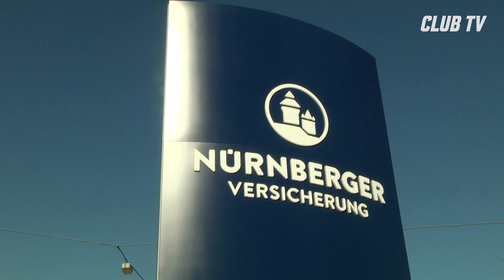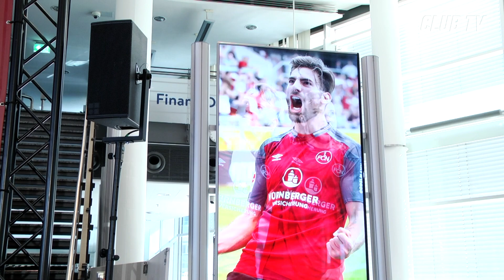NÜRNBERGER Versicherung verlängert Partnerschaft | 1. FC Nürnberg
Der Hauptsponsor des 1. FC Nürnberg, die NÜRNBERGER Versicherung, verlängert ihr Engagement um weitere drei Jahre und bleibt dem Club damit bis mindestens 2022 erhalten. Das wurde heute offiziell bei einer Pressekonferenz bekanntgegeben. CLUB TV war für euch dabei.